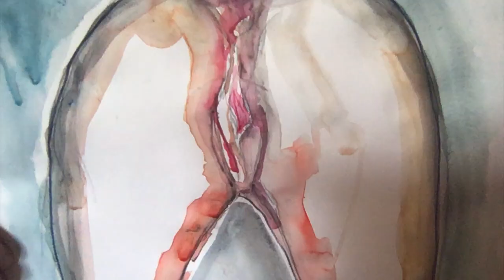Georgian Nude Landscape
This is a video of my abstract human landscape.  This original watercolor is now on my Etsy shop and available to buy.  The link is

It is 11 x 14 and created with premium Daniel Smith watercolors, which are my favorite.  The painting can be interpreted in different ways and can be hung in any direction.